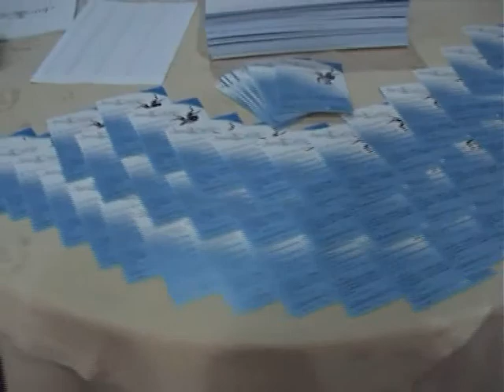Danzestate 2012 con Silvio Oddi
Video: Alessandra Guarino

Credits:

UMG